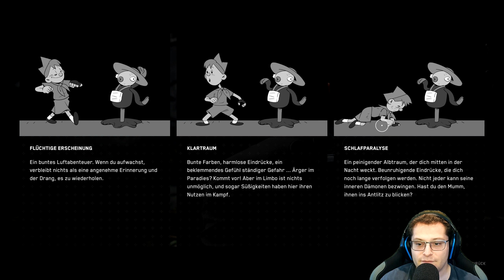ATOMIC HEART - TRAPPED IN LIMBO [069] 🤖 Gefangen in der Traumwelt | Atomic Heart Gameplay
ATOMIC HEART - TRAPPED IN LIMBO Let's Play/Gameplay (Deutsch/German) von Mukimuk
MUKIMUK IN SOZIALEN NETZWERKEN:
INFOS ZUM SPIEL:
► Titel: Atomic Heart - Trapped in Limbo
► Genre: Action, Abenteuer, RPG
► Entwickler: Mundfish
► Veröffentlichung: 6. Februar 2024
SPIELBESCHREIBUNG:
Setze die Story fort und tauche erneut in die verrückte Welt des Limbos ein! Beweise dein Können im Kampf und stelle dich den aberwitzigen Limbo-Herausforderungen, um mehr über P-3s Los zu erfahren. Erlebe den Kontrast zwischen den Welten, die unterschiedlicher nicht sein könnten, und lass dich von ausgefallenen Spielmechaniken umhauen.